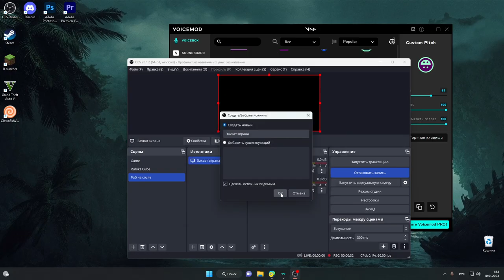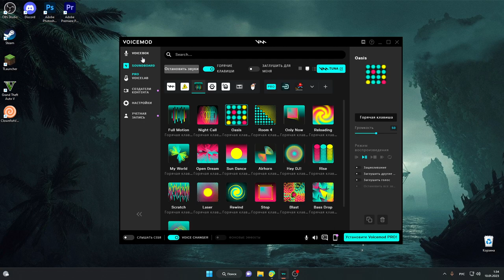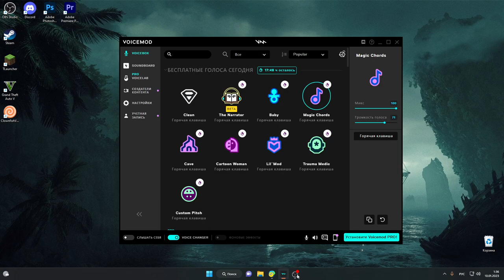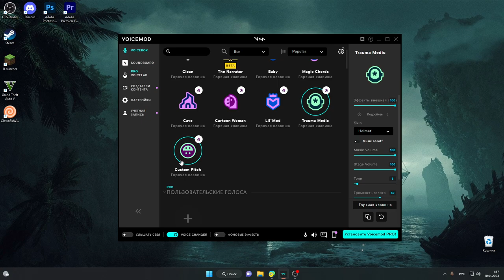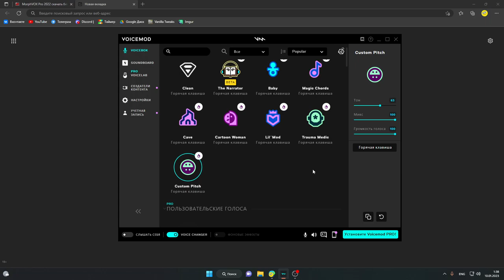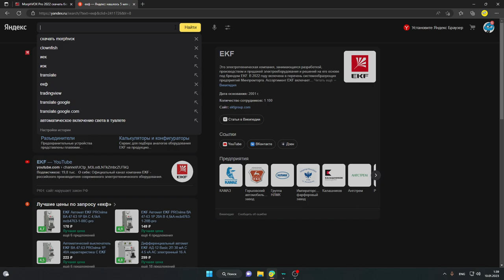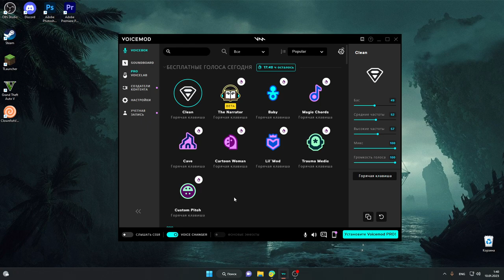Как изменить свой голос | ГОЛОС КАК У МАРМОКА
Программы:

VoiceMod
ClownFish
MorphVOX
NVIDIA BROADCAST (для подавления шума)